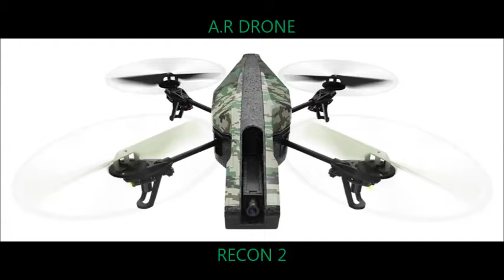Recon 2 - AR Drone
Second outdoor flight and tried some flips - thanks to Jared for the awesome soundtrack